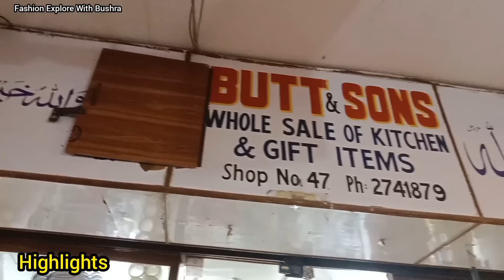Just 80 Rs 🔥Best Kitchen Gadgets At Gul Plaza Karachi | Household items | smart appliances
We have shaed In this video useful kitchen gadgets for every home, Smart home appliances,kitchen utensils and household items at cheap price u can buy where dhaniya cutter,pulse dispensers,foldable basket and kitchen accessories.

your searches👇
best kitchen gadgets
gul plaza karachi
Kitchen essential
smart appliances
household item for home
kitchen gadget
Wholesale kitchen gadgets
kitchen utensils
gadgets
10 kitchen gadgets
cool gadgets
smart kitchen gadgets
simple kitchengadgets
amazing kitchen gadgets
cooking gadget
kitchen gadgets and home tools
kitchen gadget review
kitchen ideas
new kitchen gadgets
202 kitchen gadgets